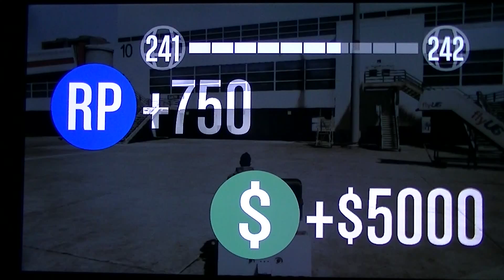GTAO: Ep5- Kap Vs Kev Capture Raid